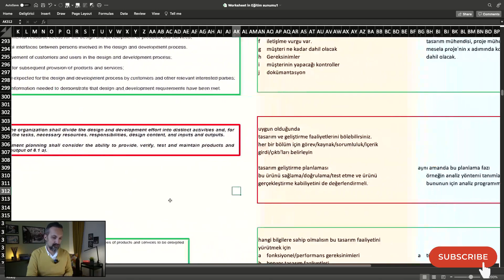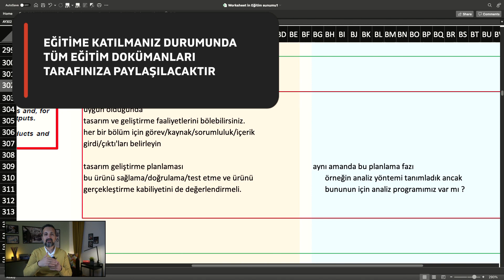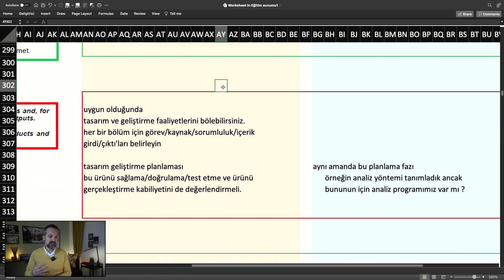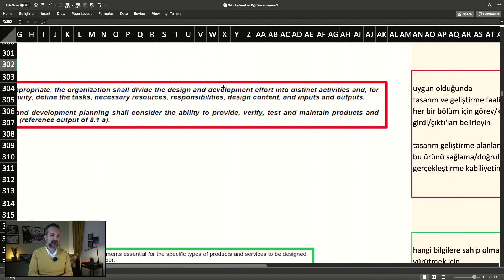AS9100 Standardı (L17 Standart maddesi 8 3 2 PART2)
EĞİTİM LİNKLERİ:

*AS9100 UZAY, HAVACILIK VE SAVUNMA SEKTÖRÜ KALİTE YÖNETİM SİSTEMİ EĞİTİMİ

İKA DESTEK PROGRAMI:
* Alınan her eğitim için +1 ücretsiz eğitim desteği
* E-kütüphane (Handbooks, tezler, sunumlar vb.)
* iKA logolu sertifika
* Ömür boyu erişim (7/24)
* 30 gün içinde para iade garantisi

AS9100, havacılık, uzay ve savunma endüstrileri için kalite yönetim sistemi standartlarına dayalı bir sertifikasyon sistemidir. Bu standartlar, kalite yönetim sistemi gerekliliklerini tanımlar ve bu sektörlerdeki şirketlerin ürünlerinin ve hizmetlerinin kalitesini artırmak için bir çerçeve sunar. AS9100 standardı, ISO 9001 kalite yönetim sistemine dayanır ve bununla birlikte havacılık, uzay ve savunma endüstrilerinin özel gereksinimlerini karşılamak üzere genişletilmiş bir dizi gereksinim içerir.

AS9100 kalite yönetim sistemi, şirketlerin ürün ve hizmetlerinin güvenilirliğini, güvenliğini ve uyumluluğunu artırmak için tasarlanmıştır. Bu standartlar, üretim süreçlerinde titizlik, kalite kontrolü, belgelendirme prosedürleri, izlenebilirlik ve müşteri memnuniyeti gibi konuları kapsar. Bu sayede, havacılık, uzay ve savunma endüstrilerinde faaliyet gösteren şirketlerin ürünlerinin ve hizmetlerinin uluslararası standartlara uygunluğunu sağlamalarına yardımcı olur.